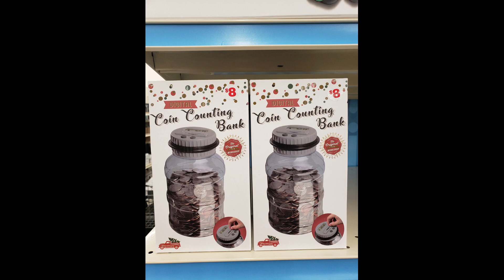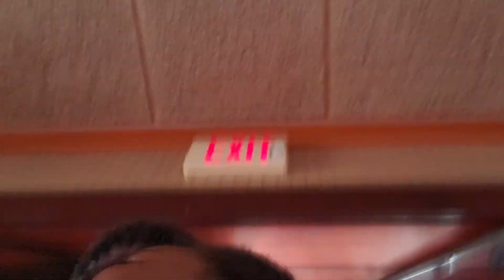Celebrating My Baby Step 2 Anniversary! | Debt Payoff Anniversary | Debt Free Journey | Saving Coins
Another year past and over $38k paid off. And though I didn't wild out, I had a great day off, getting some things done, relaxing and getting in a little self care as well.

How have you celebrated your anniversary...or have you?